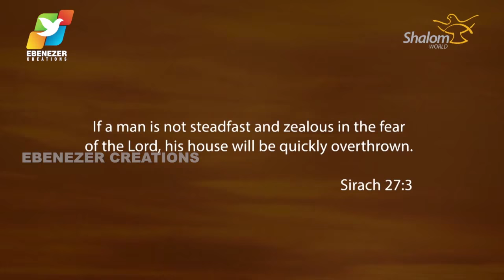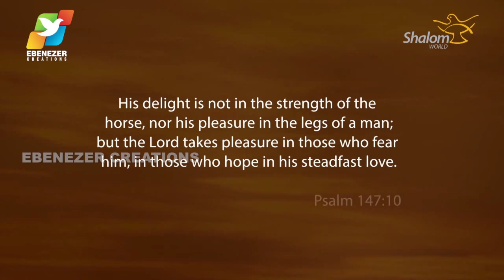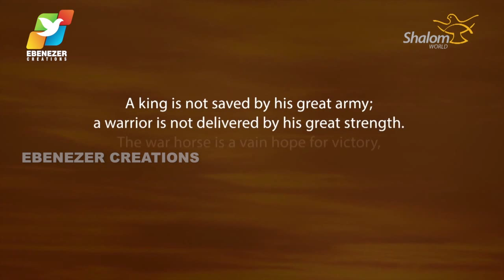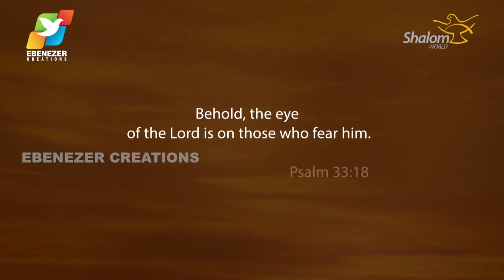Thunder of God | Fr. Xavier Khan Vattayil | Episode 7